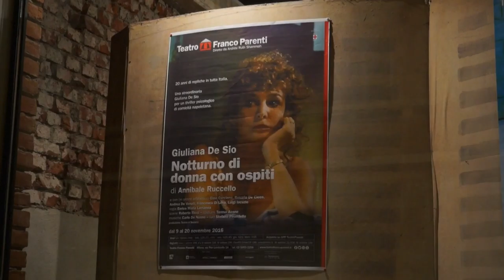GIULIANA DE SIO in "NOTTURNO DI DONNA CON OSPITI" di A.RUCCELLO (Applausi) - MILANO, 11.11.2016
Una strepitosa GIULIANA DE SIO al termine di “NOTTURNO DI DONNA CON OSPITI” di ANNIBALE RUCCELLO riceve gli applausi finali del pubblico alla recita di venerdì 11 novembre 2016 alla Sala Grande del Teatro Franco Parenti di Milano. Con lei sul palco il resto dell’ottimo cast composto da GINO CURCIONE, ROSARIA DE CICCO, ANDREA DE VENUTI, FRANCESCO DI LEVA e LUIGI IACUZIO. Lo spettacolo vanta la regia avvincente di ENRICO MARIA LAMANNA.

Grande mattatrice di una messinscena che ha alle spalle 20 anni di repliche, Giulana De Sio è tornata in questa stagione 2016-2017 ad un suo “cavallo di battaglia”, “Notturno di donna con ospiti” di Annibale Ruccello. Diretta da Enrico Maria Lamanna e con interpreti anche Gino Curcione, Rosaria De Cicco, Andrea De Venuti, Mimmo Esposito e Luigi Iacuzio, questo dramma racconta di Adriana, moglie e madre che porta avanti la sua triste esistenza nel caldo asfissiante dell’estate napoletana.  Nel panorama desolato della periferia urbana, dei ghetti degradati, tra le tv locali e le radio libere, si svolge questa storia tra thriller e visione onirica. Sogno e realtà si mescolano nelle fobie di una donna costretta ad una vita normale, con un marito normale, e due figli, un terzo forse in arrivo e con le abitudini normali di una vita normale condotta in una normale periferia. L'azione si svolge in una casa a due piani nella periferia di una metropoli: Adriana trascina la sua vita tra canzoni e note di un pianoforte, tra televisione, e radio, con un marito, Michele, che lavora di notte e ritorna a casa all'alba. Una sera accade che strani individui, tra conosciuti e sconosciuti, che incarnano timori e desideri antichi, si introducono in casa. Improvvisamente riaffiorano senza una logica i ricordi, angoscianti fantasmi del passato, che provocheranno in Adriana una reazione atroce, insensata, ma a lei necessaria per fuggire da quella prigione grigia, oppressiva e violenta che è la metropoli moderna. Si verificano una serie di colpi di scena con un occhio alle tecniche delle di suspence del cinema. I canoni sono sempre gli stessi: il luogo isolato, il protagonista barricato all'interno, la minaccia esterna che semina orrore e sgomento fino ad un catartico finale; la conclusione, che non vi sveleremo, è tipica del gusto ruccelliano, noir e cinematografico. La riproduzione scenica di Roberto Ricci dimostra un evidente rispetto per il testo originario, nell’accurata rappresentazione degli elementi che Annibale desiderava fossero messi in evidenza. Immancabile presenza del televisore, del telefono, della radio, elementi “simbolo” dell’omologazione culturale e della violenza che la connota.